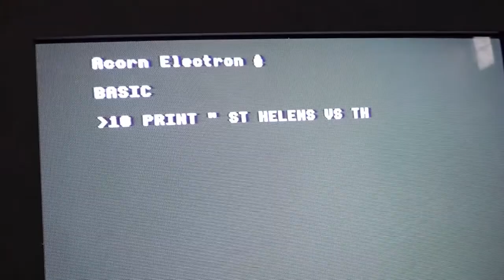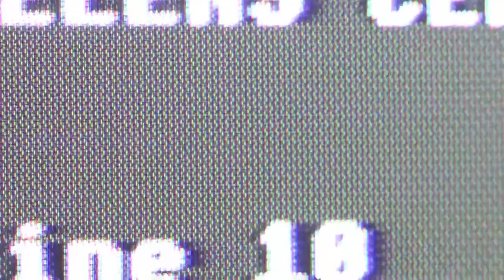St. Helens Vs The Lizards - Hacker Trailer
‘St. Helen’s Vs The Lizards’ is an 80’s / Lizard themed Escape Room, designed with teenagers and built in St. Helen’s Central Library.

The Escape Room opens to the public between Saturday 15th of August and Saturday the 29th of August.

Groups of up to 4 players can book a place via the EventBrite.

Book here.

To find out more follow..